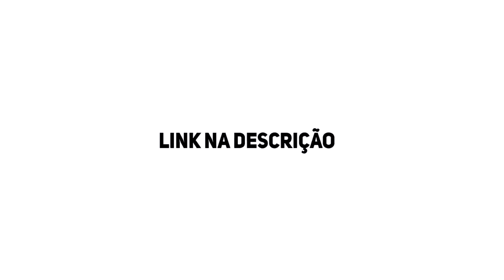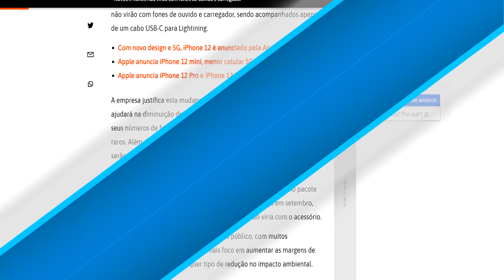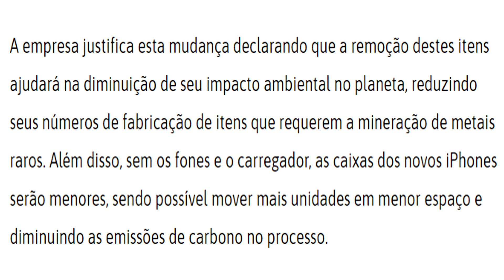Iphone 12 NÃO VEM com Carregador pra Diminuir Impacto Ambiental! KKKKKKK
Agora sim hein Apple, genial a ideia!